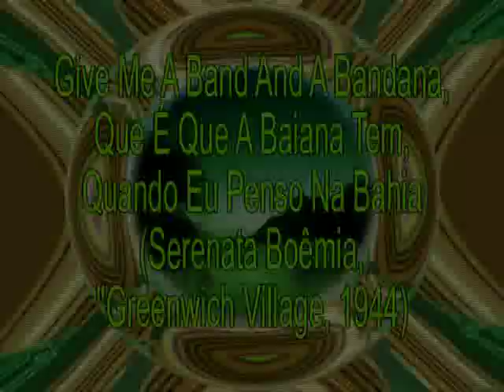CARMEN MIRANDA - GIVE ME A BAND AND A BANDANA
In this routine from Greenwich Village (Serenata Boêmia) 1944, Carmen takes the opportunity to include in an American movie two of her favorite Brazilian songs she had recorded in Brazil which she was hard longing to do -- "O Que É Que A Baiana Tem" (What Has The Baiana Gotten), by Dorival Caymmi, and "Quando Eu Penso Na Bahia" (When I Think Of Bahia) by Ary Barroso.